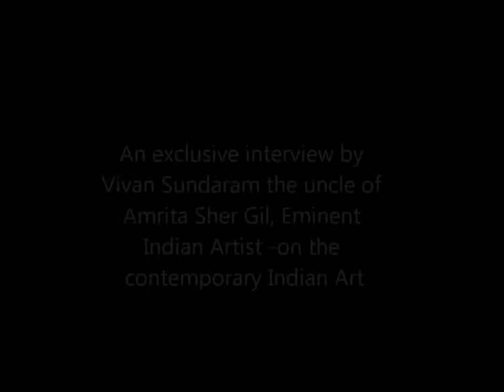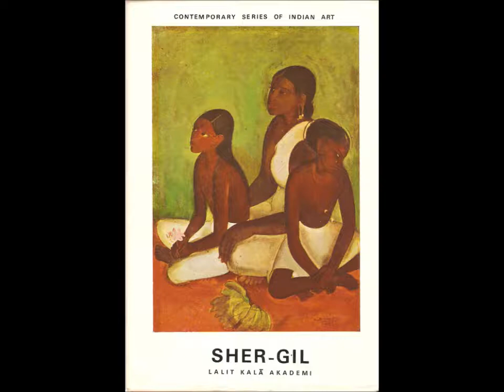THE WISDOM OF INDIA - AMRITA SHER GIL BY VIVAN SUNDARAM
THE WISDOM OF INDIA promotes Indian veda, heritage to India and the rest of the world.
Amrita Sher Gil (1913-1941) Indo-French-Hungarian painter the Founder of the contemporary Indian modern art, she brought back the oil painting. Although she lived very short she is a known reputed artist in India and brought fame for the Hungarian talent in India in Europe.
Vivan Sundaram her uncle, also an Eminent Indian artist.
As a Hungarian orientalist, Indologist as a Bridge-builder between the East and the West I display my photographs, videos, my visions of India as a message to Europe, Hungary on the eternal Indian vedic culture. GANESHA Int. Edu&Career Counselling Pvt.Ltd. Budapest Hungary is the sponsor of my The Wisdom of India project. I hope to find noble sponsors who will patrone me for further programmes.It is a good cause, I hope to bring together the public and the private, civil society of India and Europe.